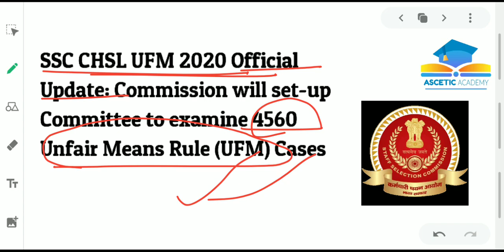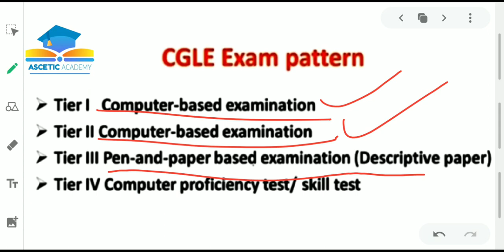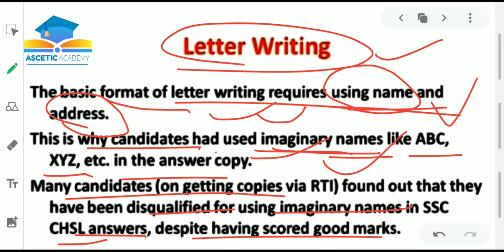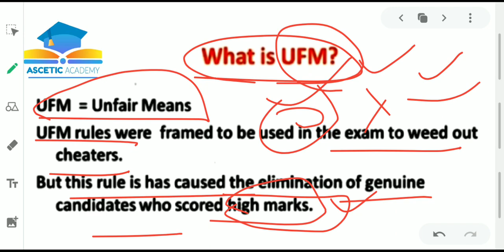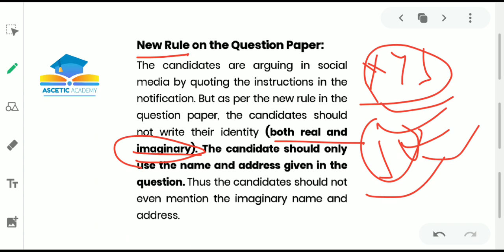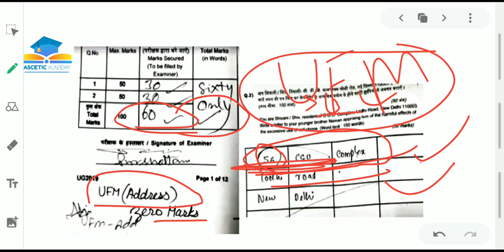SSC's New Rule UFM के बारे में सबकुछ जाने आसान भाषा में